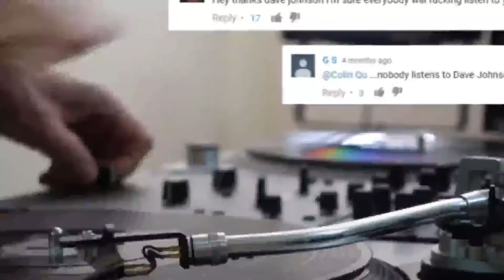NORM MACDONALD YTP